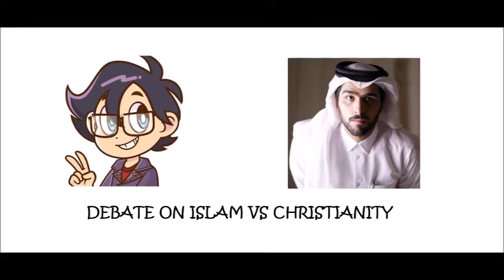RCA & محمد يوسف الحر Debate on Christianity/Islam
Me and a person who on Twitter goes by "@il7urr" had a discussion on the topic of Islam and Christianity regarding which religion is true.